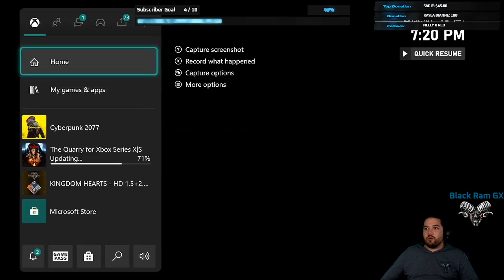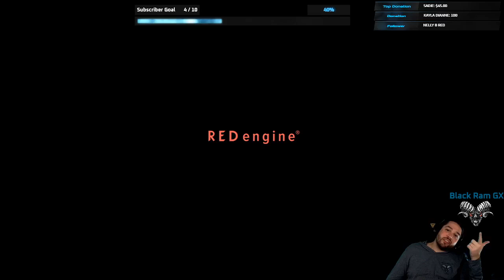Episode #403 CyberPunk 2077 "Death Race"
Today we continue Cyberpunk 2077. I complete most of the final side quests with River, Claire, Brendan, and more! After this we only have a few side quests left it seems and we will be on the FINAL mission. Don't miss that one! Enjoy!